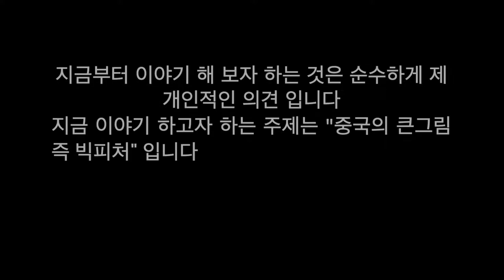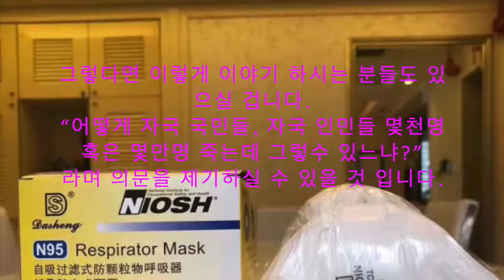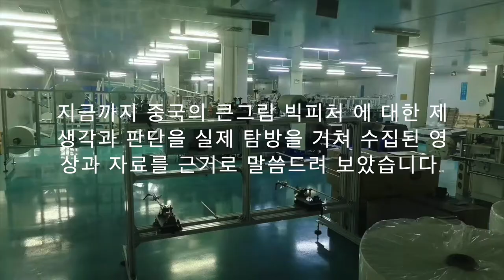[2020년5월3일]중국의 빅피처; 이제는 말할 수 있다; 뒤에 숨기고 있는 속셈을 파헤쳐보자, 일대일로 중국몽 조기달성(7)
지금부터 이야기 해 보자 하는 것은 순수하게 제 개인적인 의견 입니다
전세계가 사망자 폭증하고 경제가 힘들어 지고 기업 가치는 폭락하고 부동산 가치도 하락 할 때, 중국은 마스크 의료용품 생산으로 벌어들인 외화로 가치가 폭락한 기업들을 사들이고 있습니다 물론 회외 땅도 사들이고 건물도 사들이고 있죠
 이렇게 해서 중공몽, 일대일로 사업을 앞당겨 나아가려 하고 있습니다￼